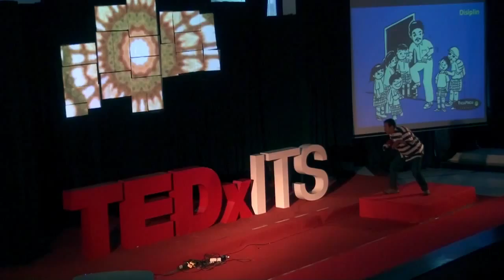FORCHILDREN | Andi Yudha Asfandiyar | TEDxITS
Interacting with children is not to be arbitrary. Every child is also different and special. So , have you really interact with the children ? Have to pay attention ? Is it enough to just attention ?
”NOT ONLY TEACH , BUT ALSO TOUCH” He said. Through TEDxITS , Andi Yudha Asfandiyar share stance to deal with children and also how to become an idol for them.
FOR CHILDREN. Each of the letters making up the two words that is the reference Andi in interacting with the children.

Andi Yudha Asfandiyar, with his animal partner persona Mio the Cat, is a
trainer who is very loved by children. For Andi, storytelling is not merely
telling stories, but also a way to share knowledge with other people. This
observer of children and youth is also the man behind the successful
children authored book titled “Kecil-Kecil Punya Karya” (KPPK), which is
very much popular among child reader. He has more than 200 works
and publications, some of which are in the form of books. In fact, his
book entitled "36 Dongeng Pilihan Kak Andi" gained so much success; it
is included in the best-seller category and has been reprinted many
times.